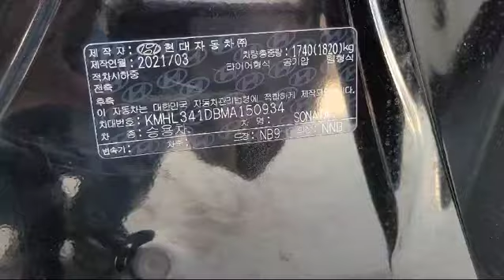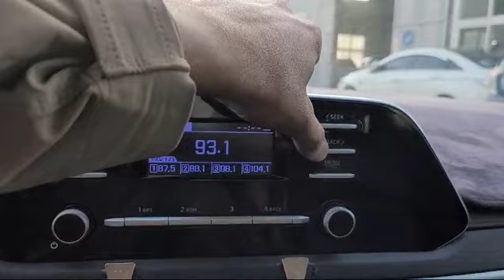2021 Hyundai Sonata MA150934+LEATHER SEATS+USB+Airbag+Radio